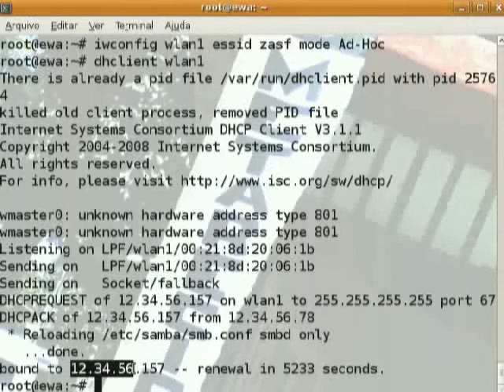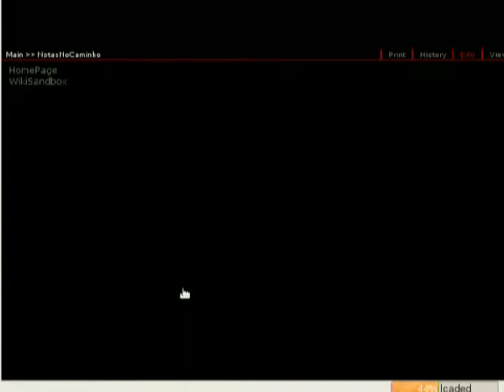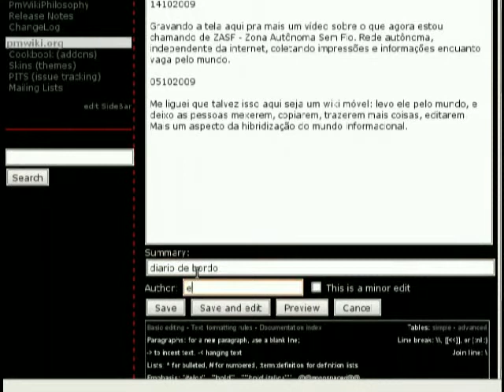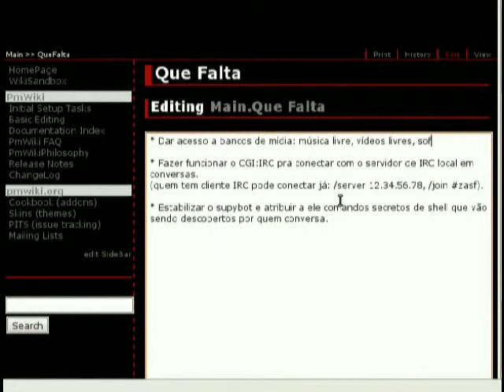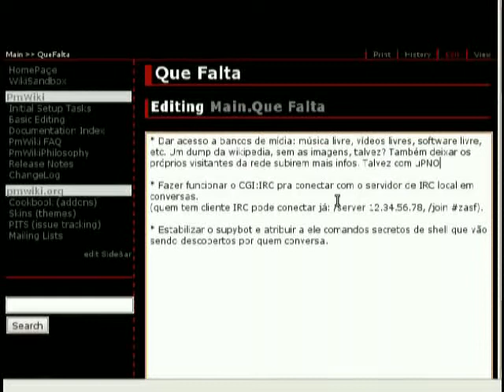zasf #01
zona autônoma sem fio - teste de rede, servidor web e wiki.